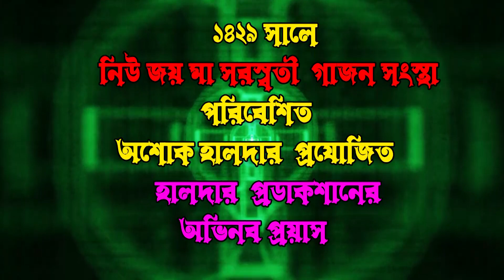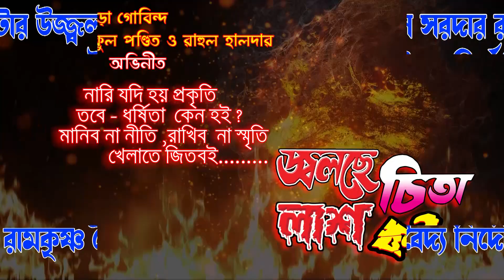নিউ জয় মা সরস্বতী গাজন তীর্থ| নেড়া গোবিন্দ ও অনুকুল পণ্ডিত সুপারহিট জুটি | আসছে ধামাকা নিয়ে Trailer